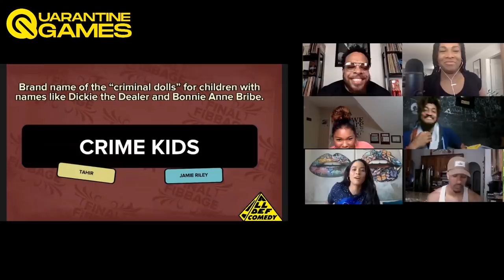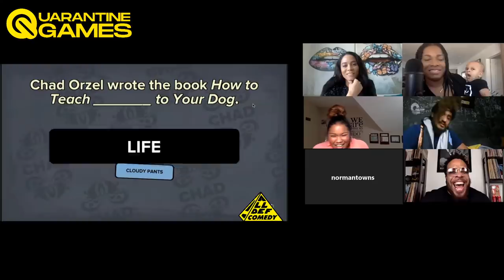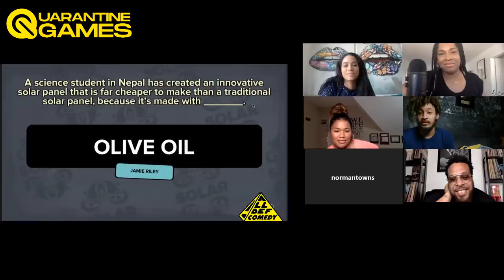Quarantine Games | Ep 10: JackBox Games | All Def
[CREDITS]